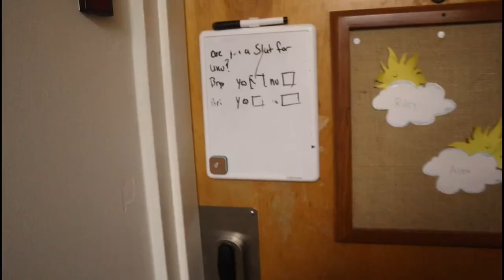SALISBURY UNIVERSITY PUBLIC INTERVIEWS